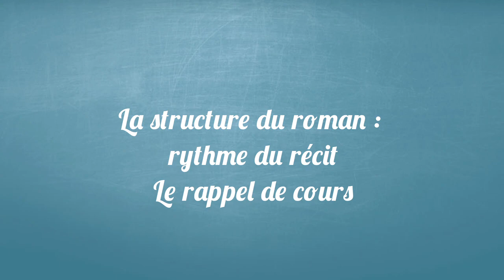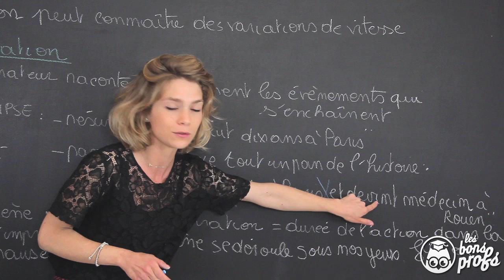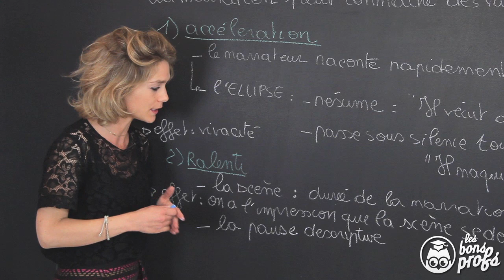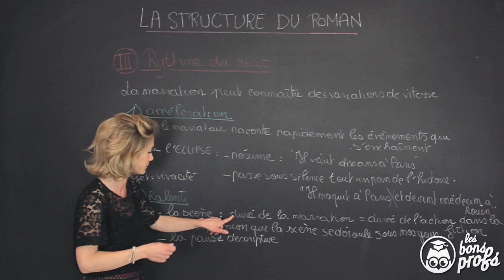La structure du roman : le rythme du récit - Français Première - Les Bons Profs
Un rappel sur les phénomènes de ralenti (pause descriptive, scène) et d'accélération (ellipse) dans le récit.